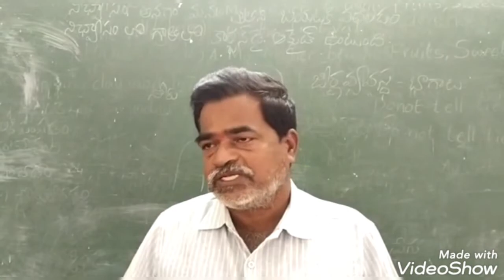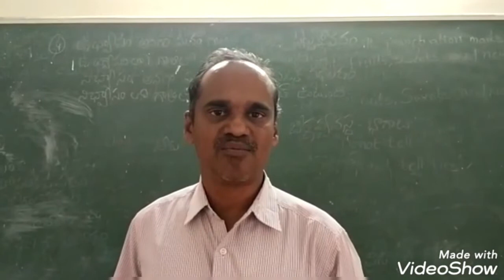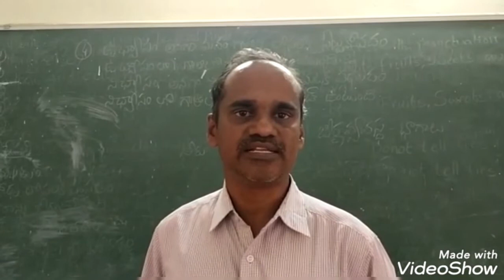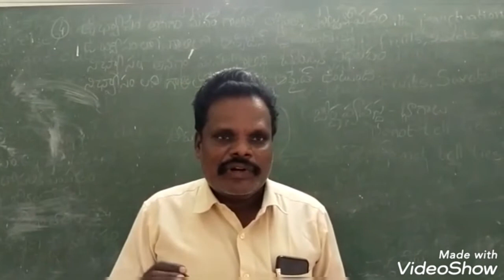sivartha daily news17-12-2021 తంబళ్లపల్లె నుంచే STU రాష్ట్రవ్యాప్తి, ఉపాధ్యాయ సమస్యల సాధన కోసం..